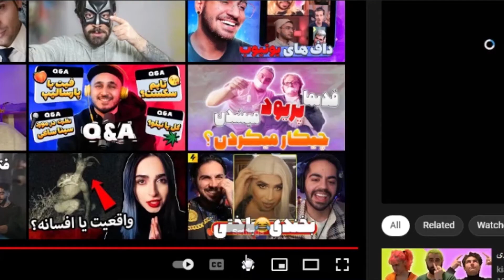تیک تاک کره ای پارت2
اومدیم با یه تیک_تاک_کره_ای_پارت2 داستان از این قراره که میشم با هم یه سری تیک_تاک میبینم ولی این تیک تاک معمولی نیست بلکه تیک_تاک_کره هستش و مطمعنم این سری از تیک تاک هارو ندیدین من خودم اصلن تیک تاک کره ای ندیده بودم و خیلی طرف دار داره و واقعا میتونم بگم یکی از خفن ترین تیت تاک ها برای کره هستش و حسابی خفنن خدایی اخه چرا انقدر این کثافتا کیوت ن نمی دونم.امید وارم از این سبک ویدیو خوشتون بیاد یه ویدیو دیگه از بی_تی_اس ها هم دارم اگر علاقه دارین بگن تا زود تر از حد معمول براتون بزارمش.ممنونم که میدونید برای جمع آوری ویدیو ها و همچنینی ادیت ویدیو زمان برده شده و برای همینه که لایک میکنید